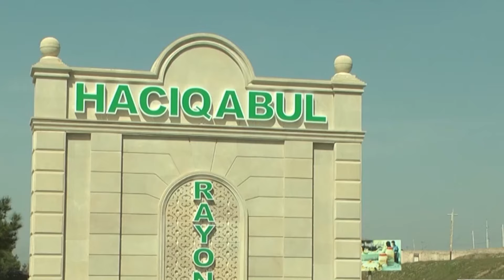Polis hər yerdə bu qızı axtarır - RTV